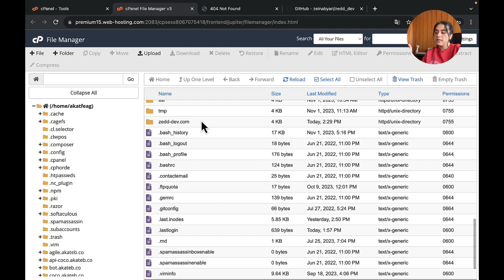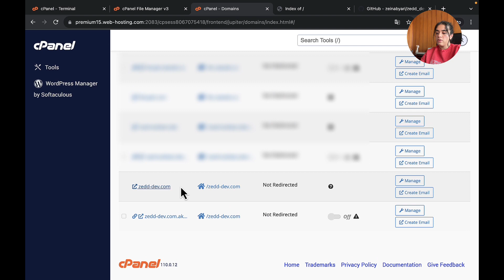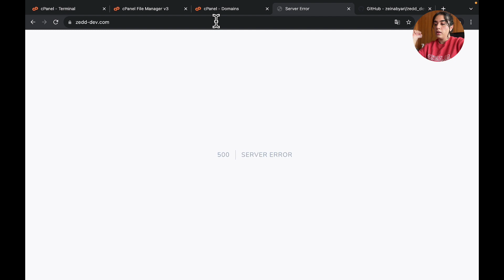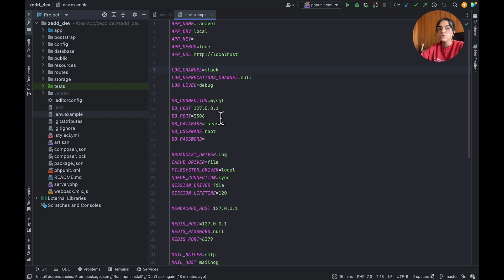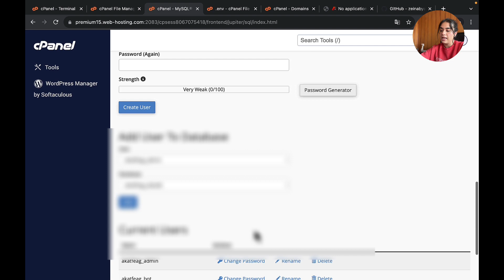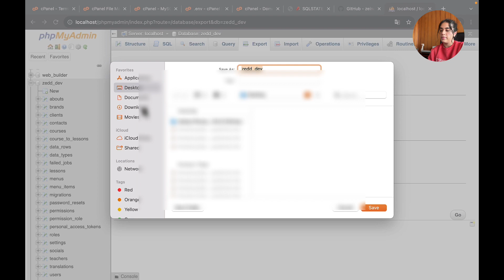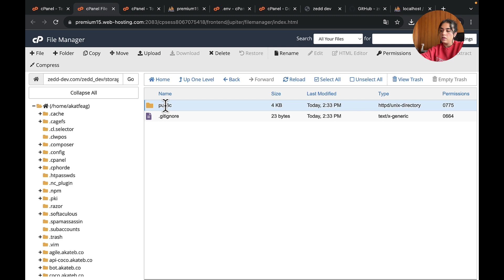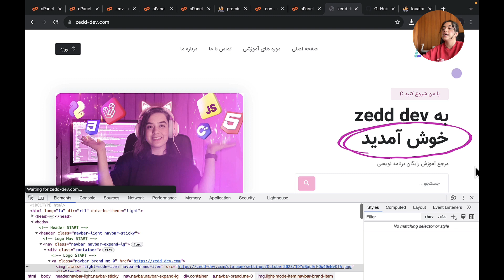دپلوی کردن پروژه لاراول روی هاست | deploying laravel project on cpanel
توی این گروه میتونید سوالتون رو بپرسید :
گروه تلگرام :